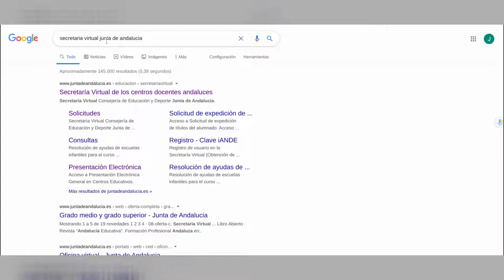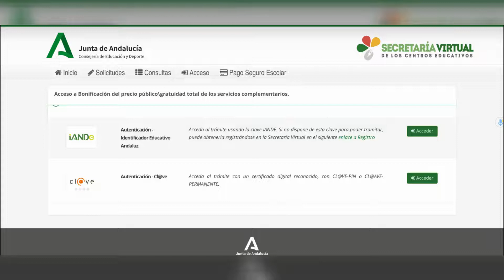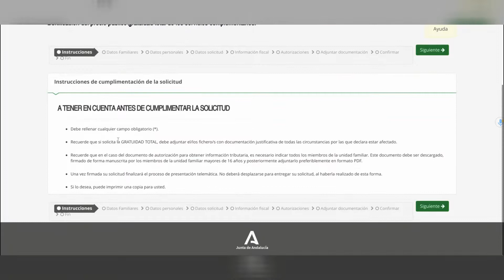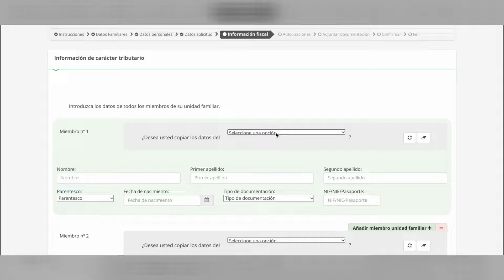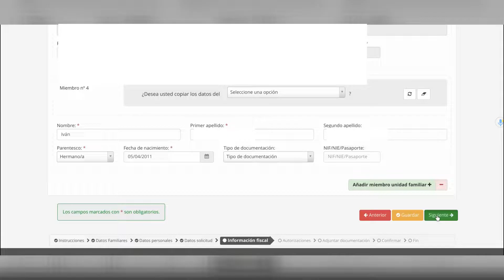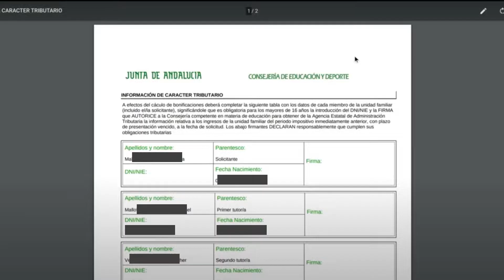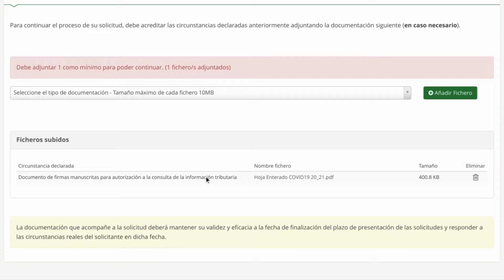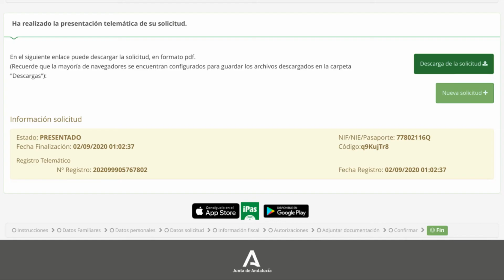Solicitud de BONIFICACIONES del Plan de Apertura en ANDALUCÍA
Como solicitar las bonificaciones del Plan de Apertura de los centros públicos de Andalucía en la Secretaría Virtual.

Con Autenticación Clave o IANDE.